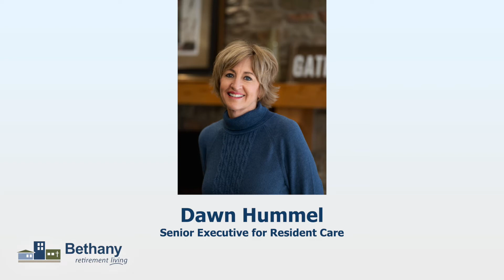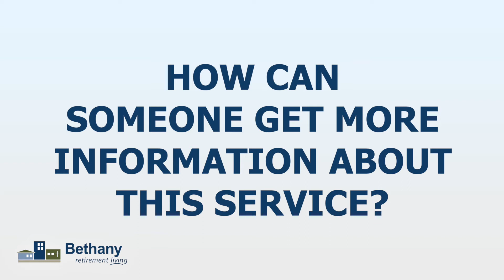Bethany Flag Radio Interview | Dawn Hummel & Carmen Swenson June 2021